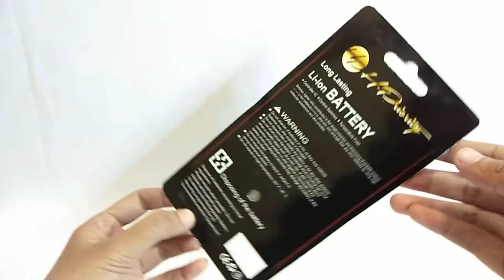BATERAI NOKIA BL 4B PRIORITY VIDEO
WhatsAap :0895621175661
BATERAI NOKIA BL-4B PRIORITY hanya Rp 28333.56 bisa langsung di bawah pulang stok terbatas ayo kunjungi toko saya flyshop di aplikasi malltronik yang terlengkap, terbaru,tercanggih,termurah. Ayo buruan download aplikasi malltronik di play store
BATERAI NOKIA BL-4B PRIORITY ini alat vital untuk sebuah gadget . jika baterai anda rusak, membeli baterai ini adalah pilihan yang tepat buat anda. Anda juga dapat membeli produk ini sebagai baterai cadangan. Memiliki baterai cadangan sangat berguna untuk sebagai backup daya buat gadget anda saat bepergian, berlibur, dll.
• Long lasting
• High capacity Li-ion battery
• 3.7V
Garansi 2x24 jam setelah barang diterima. Happy shopping